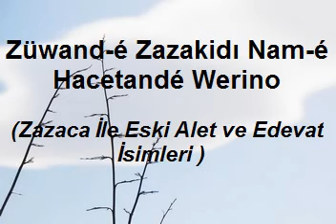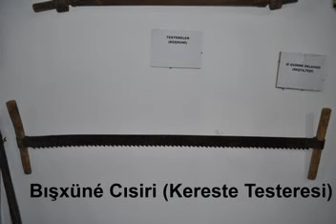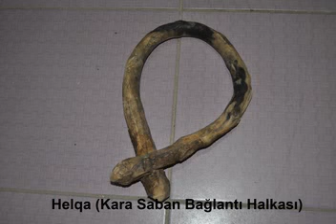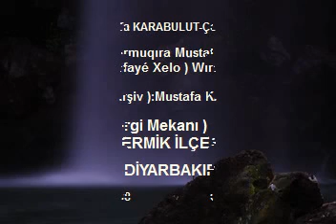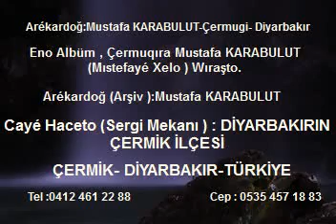zazaca eski köy alet ve edevat ismleri